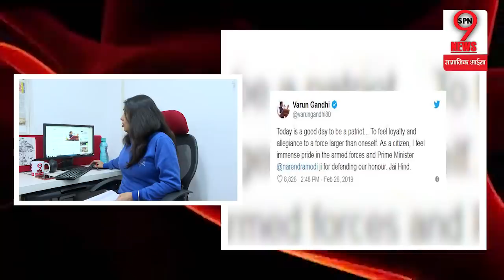VARUN GANDHI का पुलवामा बदले पर बड़ा बयान | Varun Gandhi Statement